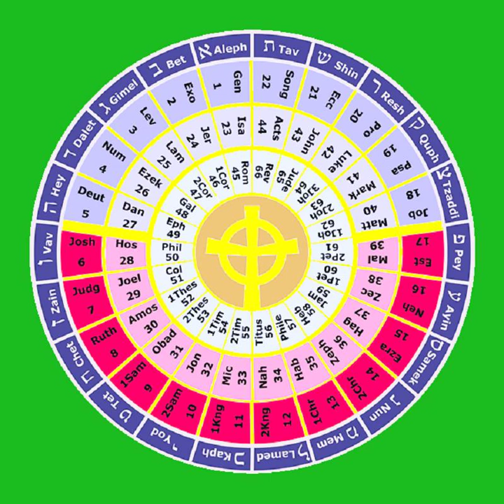11 The First Book of the Kings 12-22 THE HOLY BIBLE The Histories